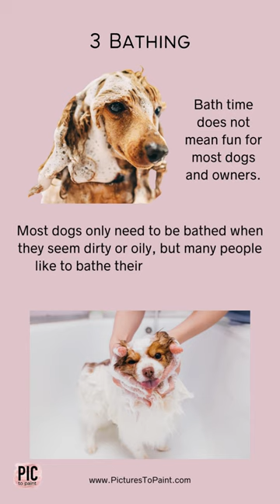Dog Grooming Basics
5 Dog Grooming Basics